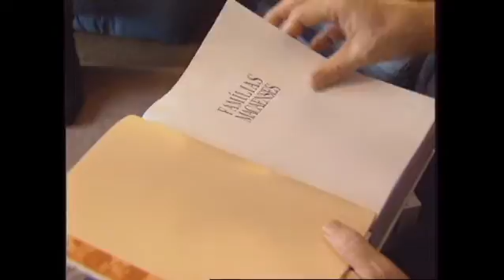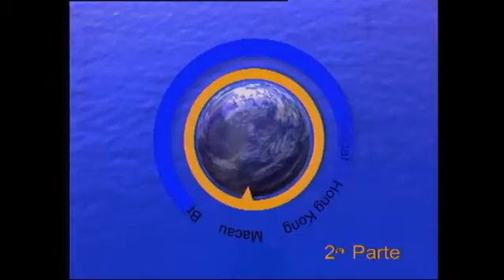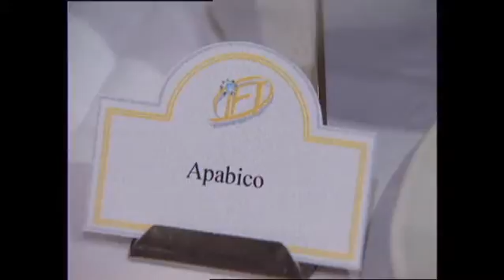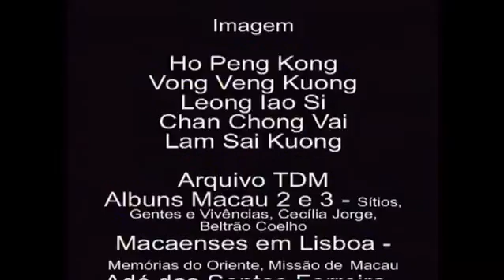'Sentir Macau' - Macaenses em Macau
Gente da Nossa Terra
'Sentir Macau' - Os macaenses, as suas origens, os seus traços étnicos e culturais e a sua identidade.